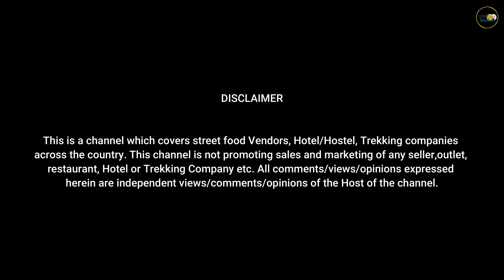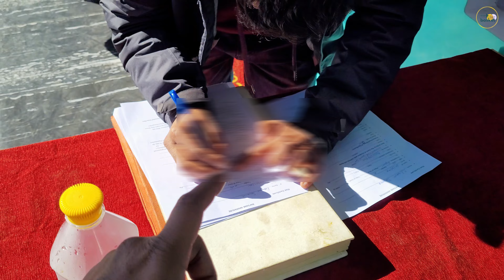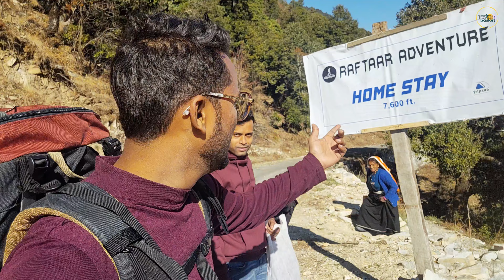Brahmatal Trek | EP-01 | Feb 2023 | Lohajung to Bekaltal | Complete Trek Guide | Stay | Food | 4K-HD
Brahmatal Trek is one of the most popular treks in the Indian Himalayas., this is one of the unmissable treks. Brahmatal Lake is popular for its scenic beauty as well the mythos associated with it. Nestled in the nooks of Garhwal Himalayas, the trek lets you experience the varied Himalayan landscapes. From shadowy forests to snow-covered meadows and lakeside campsites, the treks offer many surprises.

The magnificent lake stands at 12000 ft. with Mt. Trishul and Mt. Nanda Ghunti towering in the skyline. If there isn’t too much snow, you can camp beside the lake itself, making for a surreal experience. Also, while Brahmatal is getting all the hype, let us not completely forget about Bekaltal, another equally astonishing Lake amidst the snowy meadows.

Zeiss Antifog Lens Cleaner
Portable Solar Charger

Video Credits: Mukul Bhardwaj
Traveller Basket | Devotional Point

Portable Solar Charger